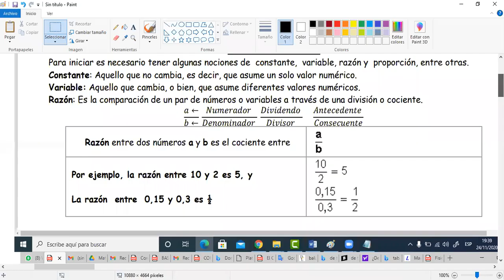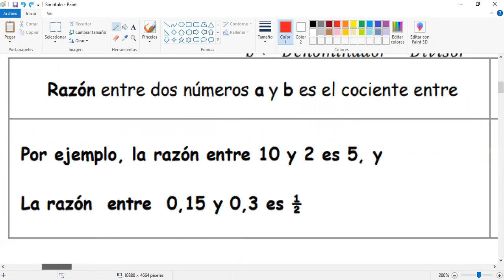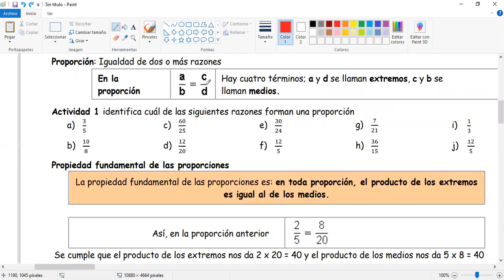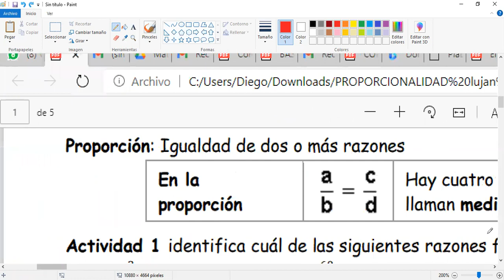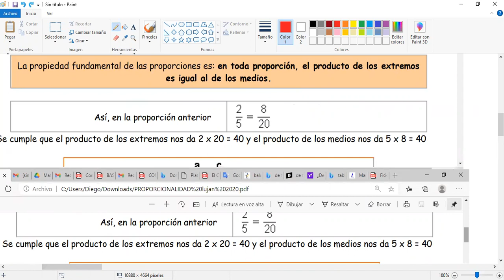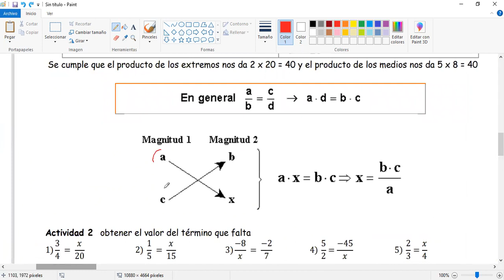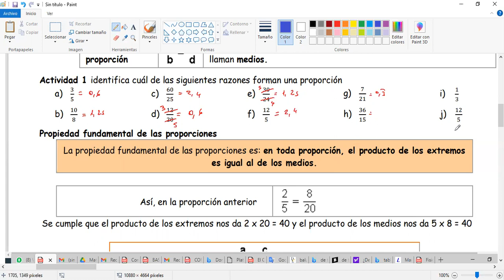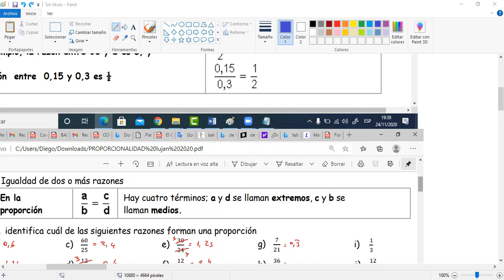PROPORCIONALIDAD - A - 1 CBC - DYN GMZ - LJN - 2020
El presente material fue elaborado solo con fines educativos.